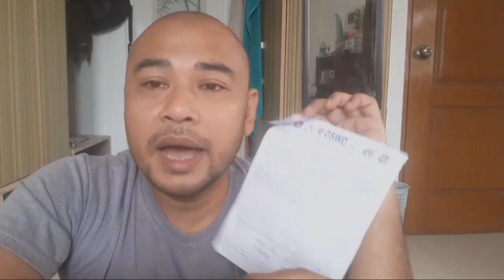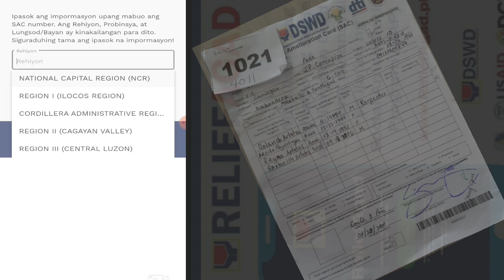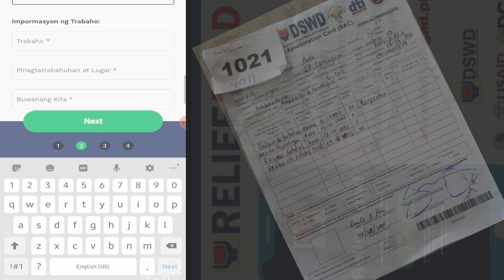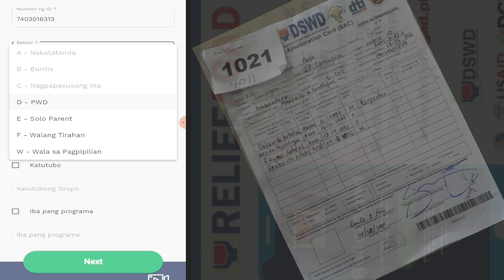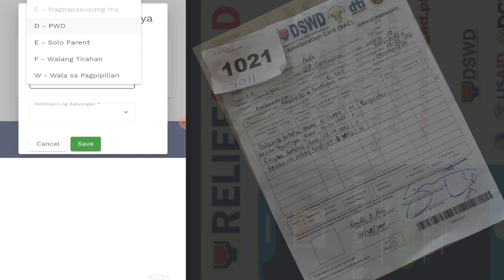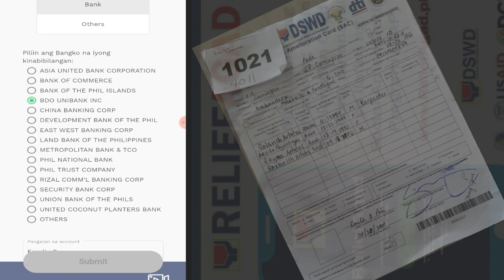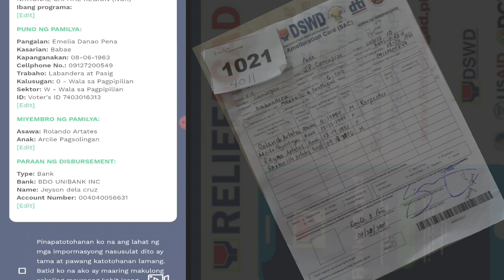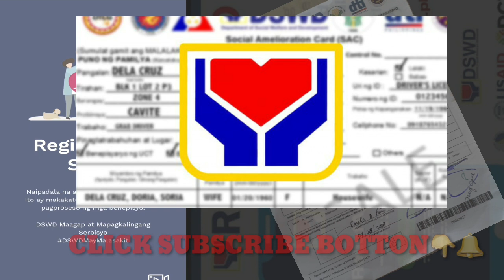RELIEF AGAD ACTUAL NA VIDEO KUNG PAANU MAG APPLY para sa 2nd wave ng SAP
Actual na video kung saan papaanu ka mag appky gamit lang ang phone mo para sa 2nd wave ng SAP